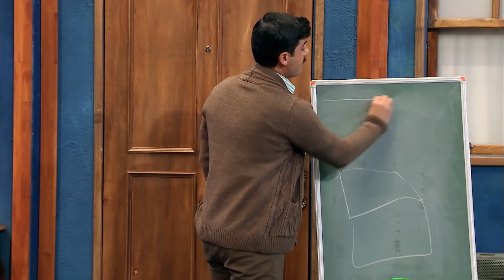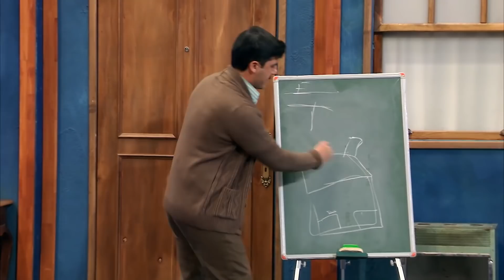Birikim (70.Bölüm) - Çok Güzel Hareketler 2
Duşta mola vermek mi? 😅